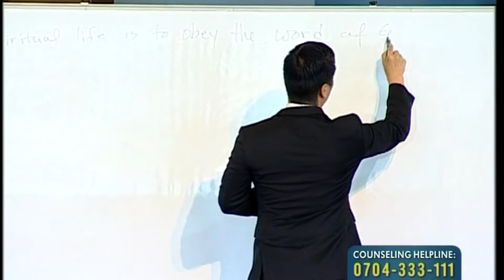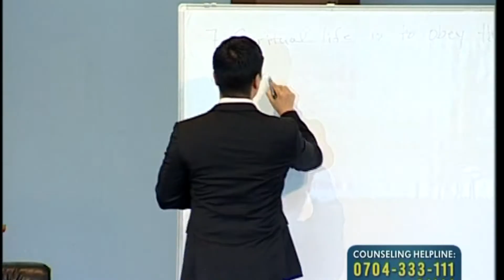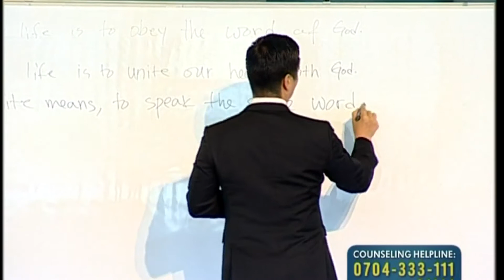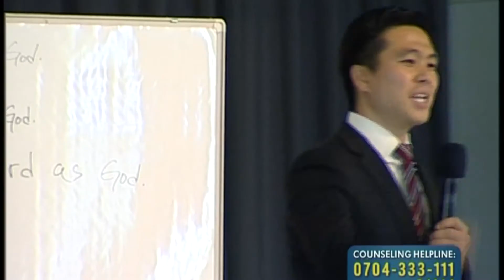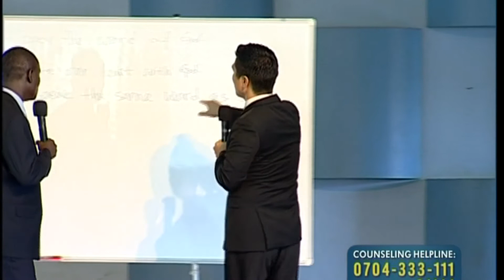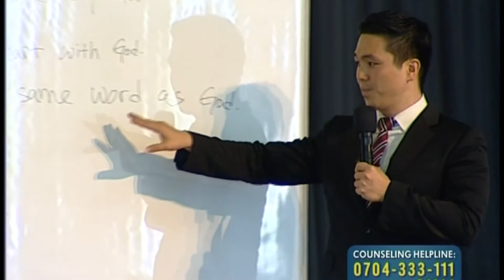Why is your Spiritual life Difficult? | Sunday Mission Service 07.10.2018